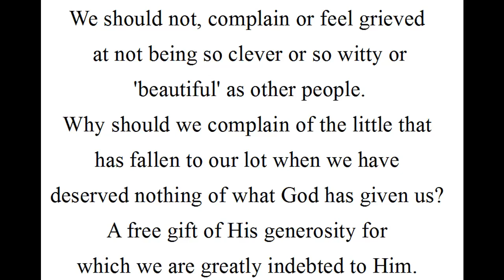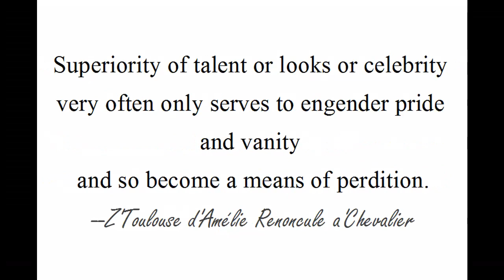REAL Thanksgiving.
Being thankful.